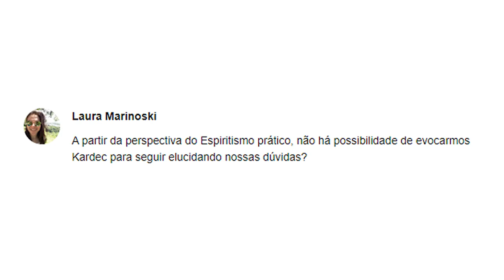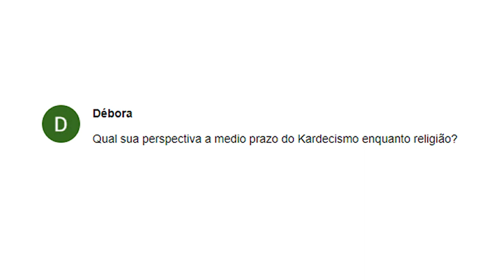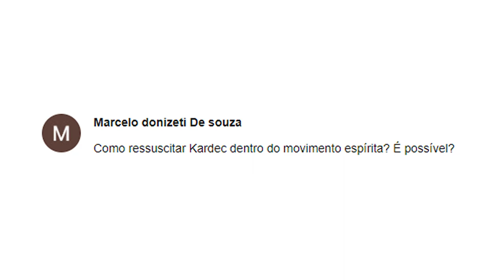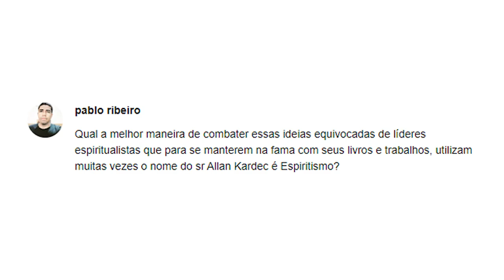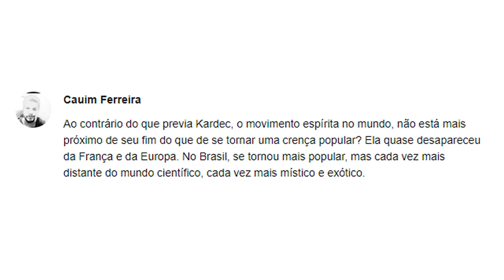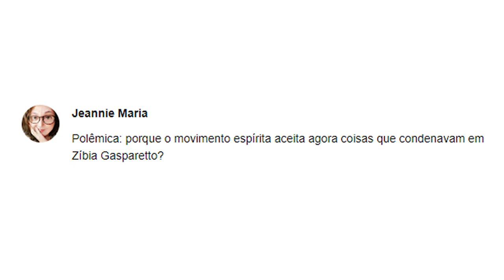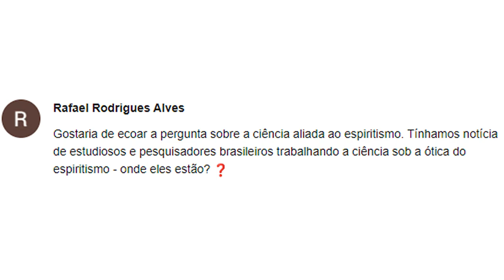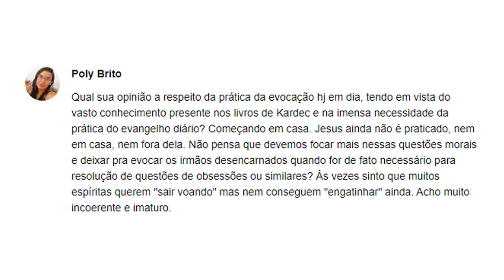Kardec ressuscitado | Espiritismo além de Chico Xavier e Divaldo Franco | Perguntas e respostas Nº 1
Vídeo para responder as perguntas da comunidade.

Espiritismo muito além de Chico Xavier e Divaldo Franco | Kardec não é ensinado no Centro Espírita

10 falácias que ensinam no Centro Espírita que todo mundo repete exceto quem estuda Allan Kardec

O Espírito não pode ser evocado ou o telefone do Chico Xavier é usado para desestimular as evocações

O telefone do Chico Xavier é a mentira do Movimento Espírita Brasileiro | Melhor ligar pra Kardec